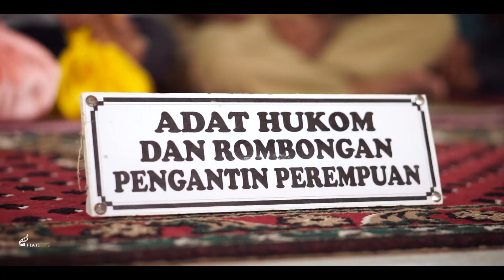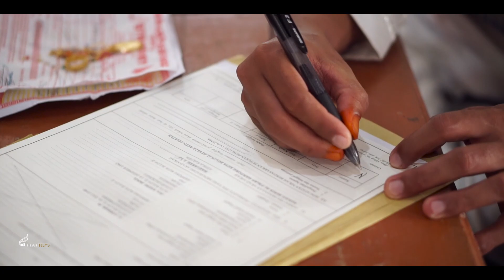Cinematiic Wedding (Resepsi) DELVISA ARNALIDA & MALEM BUDIMAN, ACEH SELATAN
lokasi aceh selatan -  abdya